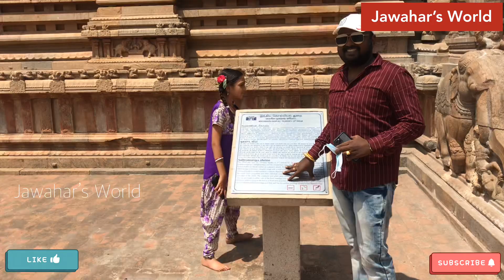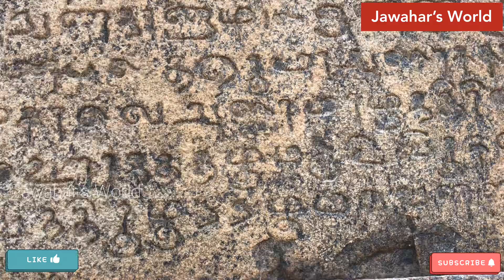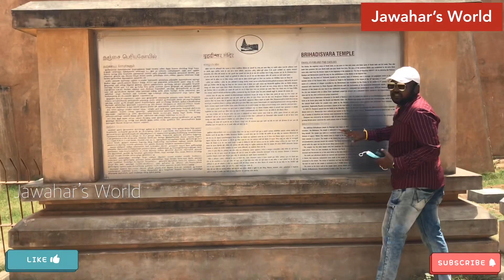தஞ்சை பெரிய கோவிலை சுற்றிபார்க்வேண்டுமா இந்த வீடியோவை முழுமையாக பாருங்கள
shivaratri thanjai, thanjavore, big temple,

Hello! I am a full-time Travel vlogger on YouTube. I publish videos about tourist places in Tamil Nadu and all over the India. I also do resort reviews that could help you choose the best resorts during your travel journeys.
I provide you with detailed information about tourist places I visit and also the various amenities and activities in the resorts & hotels.
World Wide Tours and Travels  - 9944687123